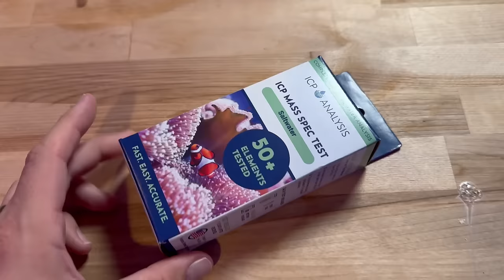It's Coral Spawning Season in Richard Ross' Laboratory | #89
In this episode we talk to Richard Ross about all things coral spawning.  We talked to him just hours before his Acropora spawned in the lab.  You'll learn some of the basics of coral spawning in this episode.